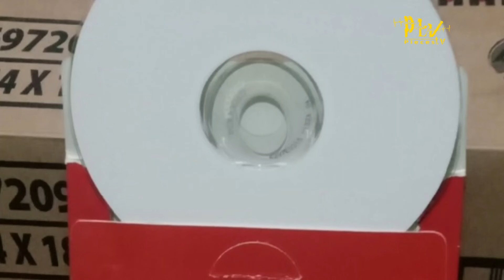FLOWER CITY DEATH FEST 4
Flower City Death Fest tidak terasa sudah menginjak yang ke 4 kalinya...event ini sangat cepat karena disana nya terdapat misi mempasilitasi band band khususnya yang beraliran Death Metal dan juga band band baru. disini sangat solid antara generasi lama dan generasi baru dan di buktikan mereka berhasil membikin pagelaran  musik dengan cepat disamping mempasilitasi  band band baru,mereka juga membuktikan bahwa di Bandung masih exist dan masih solid..dari generasi ke generasi pengemar musik Death Metal di Bandung sangat kompak serta saling mengisi saling membantu antara generasi ke generasi..
so simak sedikit penuturan mereka disini dalam Flower City Death Fest yang ke 4